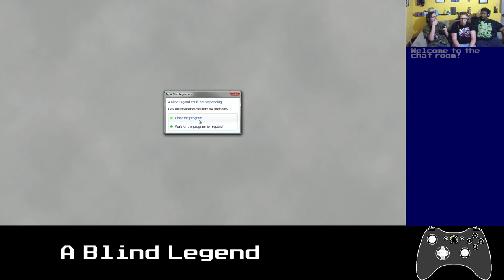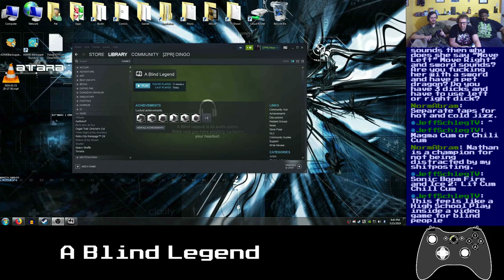Basement Quality - A Blind Legend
Pat, Taha, and Nathan use their ears to  find our their daughter

Your [jizz is] hot and your [jizz is] cold